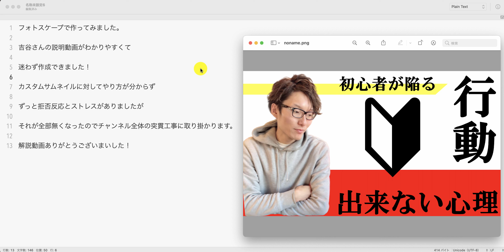【アドバンス生の結果報告】迷わず作成できました！